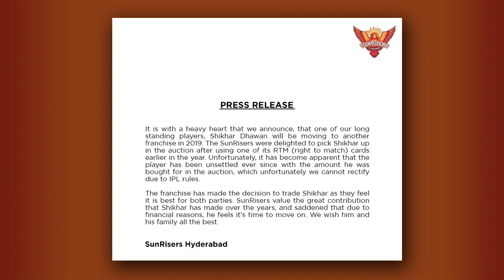AakashVani: DHAWAN returns to Delhi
IPL: Shikhar Dhawan has returned to Delhi Daredevils. How? Why? And who moved the other way? All of that in today's